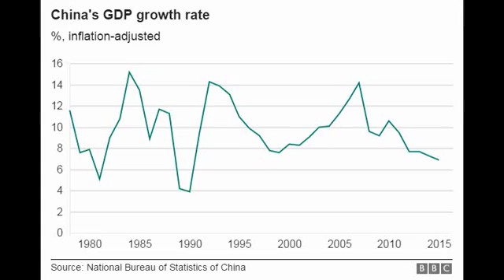China GDP: Economy slows to 6.7% in first quarter